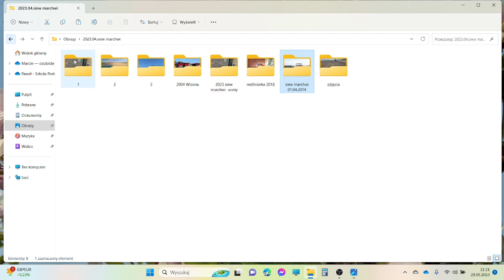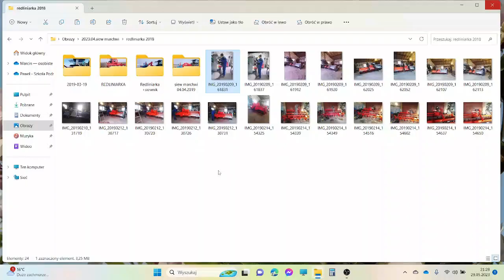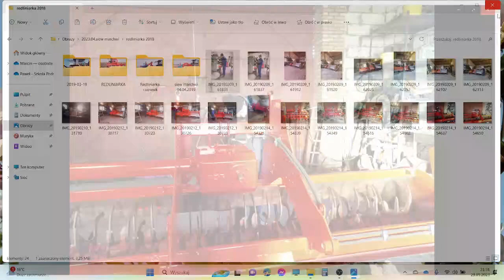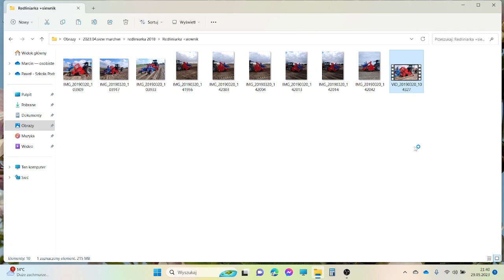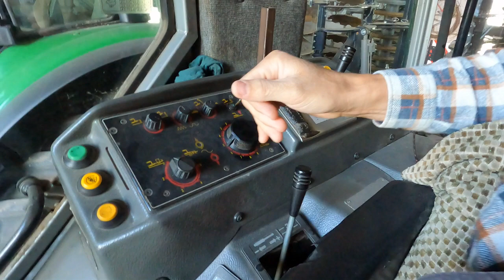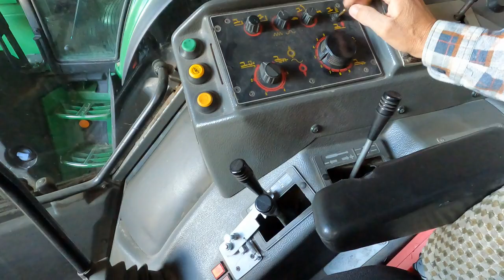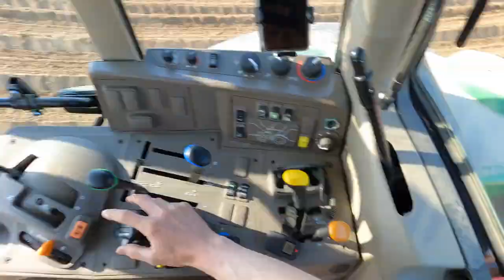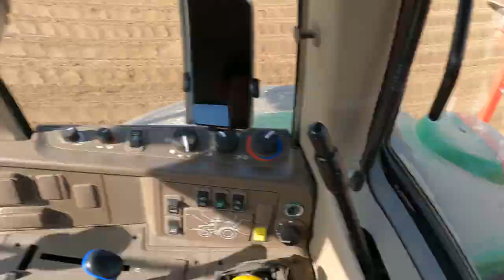siew marchwi dawniej i dziś